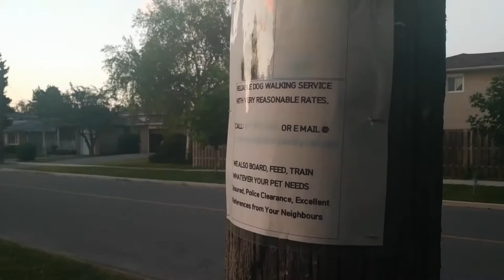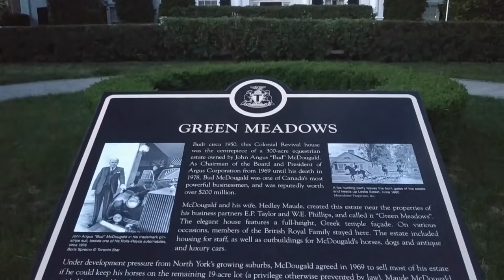Look What I Have Found in North York - Exploring New Paths of North York Toronto | Toronto Sceneries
1080 HD walking video that starts near Dallington Park. The walk started by heading through the path. the path is 250 m that leads to Glentworth Road. halfway in the path, I turned right through a passage that leads to Longhope PI where I turned left and walked the stretch of that street. There was not much going on, other than few people having a stroll. When I got to Glentworth Road, I turned left and walked all the way to Nymark Avenue. The reason was, I wanted to get to Green Meadows.

The colonial revival house was the centerpiece of John Angus "Bud" McDougald's 300-acre equestrian estate. Bud McDougald was one of Canada's most powerful businessmen, serving as chairman of the board and president of Argus Corporation from 1969 until his death in 1978. He was rumoured to be worth over $200 million.

Green Meadows was developed by McDougald and his wife, Headley Maude, near the holdings of his business partners E.P. Tyler and W.E. Phillips. A full-height Greek temple façet graces the elegant home. Members of the British royal family have stayed here on several occasions. The estate included housing for staff as well as outbuildings for McDougal horses, dogs, antiques, and luxury cars.

Under pressure from North York's expanding suburbs, McDougald decided to sell most of his land in 1969 in exchange for the right to keep his horses on the remaining 19-acre plot (a privilege otherwise prevented by law). Maude McDougald resided here until her death in 1996 after which the remaining estate was sold. This home has been conserved and is still used as a private household.

This video was recorded on Thursday, June 17, 2021.

Toronto Sceneries is a youtube channel that is dedicated to making daily virtual tours of Toronto. Toronto is the capital province of Ontario and is a major Canadian city along Lake Ontario’s northwestern shore. it’s mostly known for its iconic free-standing CN Tower. Toronto also has many green spaces, from the orderly oval of Queen’s Park to 400-acre High Park and its trails, sports facilities, and zoo.

Recorded using iPhone 8